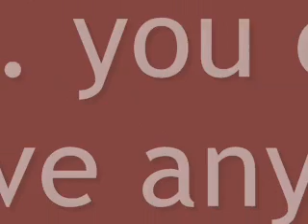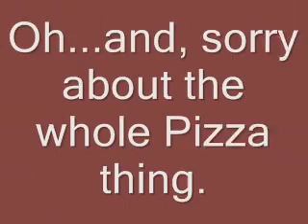Pokemon WiFi Battle #18 Narrated